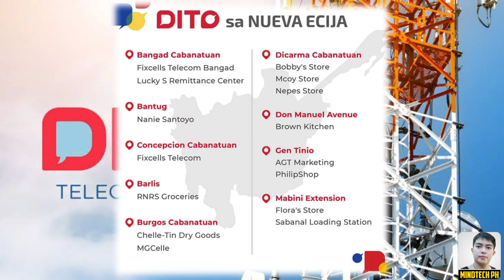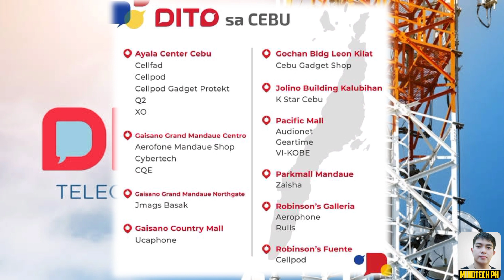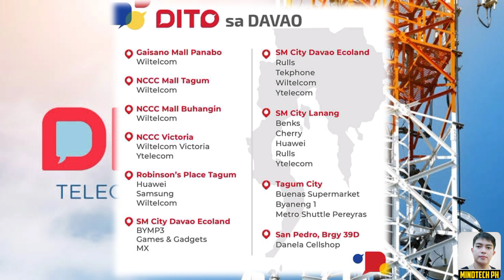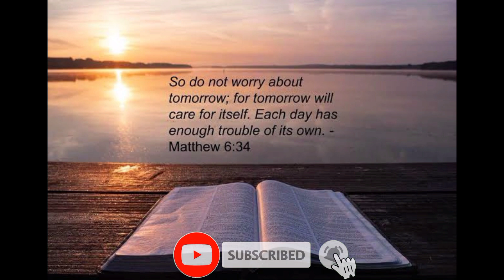DITO TELECOM : NEW COMPATIBLE PHONES AND AUTHORIZED PARTNER STORES ! DITO TELECOM LATEST UPDATE !